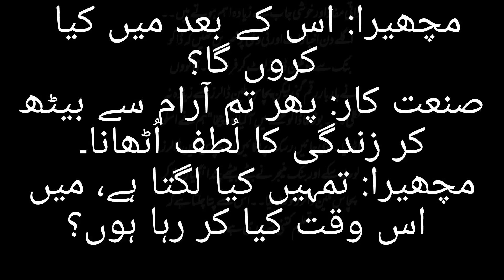مچھیرے کی کھانی | impressive stories | amazing story